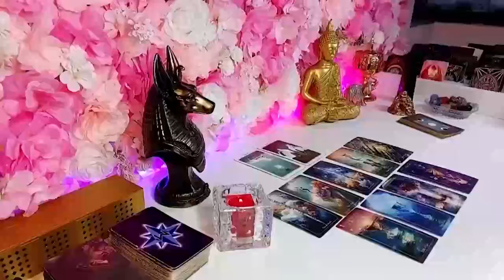SAGITTARIUS~THE SERENITY PRAYER |YOU DESERVE A PARTNER THAT’S AVAILABLE TO LOVE YOU💯APRIL 2024